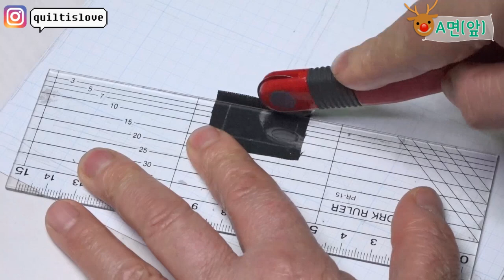퀼트 크리스마스 양말 만들기 │ Hand Quilt Christmas Socks │How To DIY Craft Tutorial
모직원단과 선염체크로 만든 크리스마스 양말세트에요 ^^
언제나 그렇듯 디자인해가며 만들기 때문에
뒤에 추가된 부분들이 있어서 정신이 좀 없습니다 ㅎㅎ
패키지 구매하신 분들은
설명서 순서대로 만드시기 바랍니다 ^^